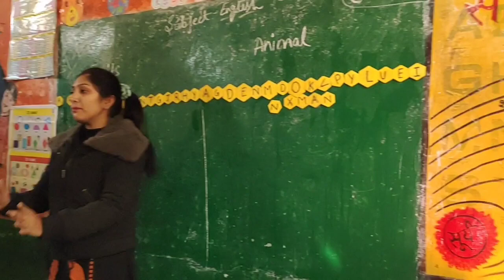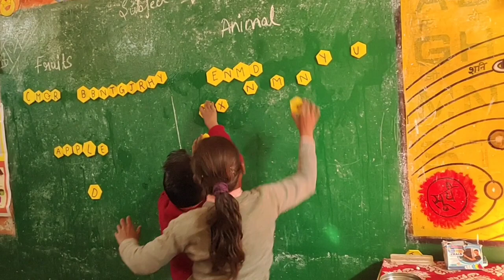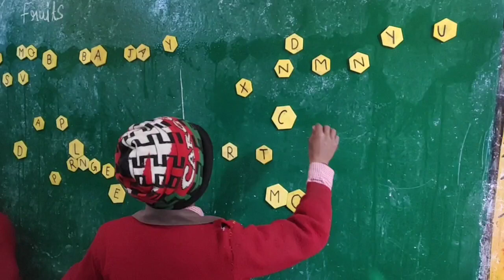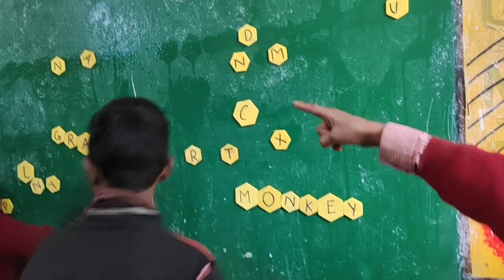मेथकिट से सीखी अंग्रेज़ी // बच्चों ने बनाये जोड़ जोड़ कर Words //पढाई बोझ नहीं बनेगी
बच्चों ने बनाये जोड़ जोड़ कर Words // मेथकिट से सीखी अंग्रेज़ी
English activity for kids
पढाई अब बोझ नहीं बनेगी
Innovative way of teaching
खेल खेल में Meaning सीखना // खेल भी पढाई भी
NIPUN BHARAT